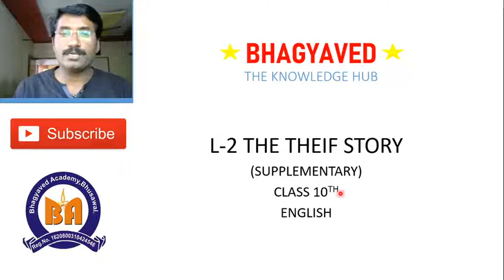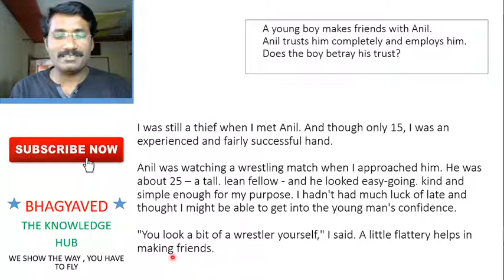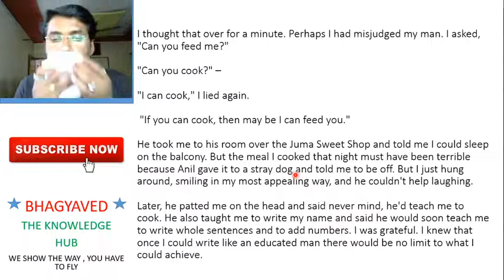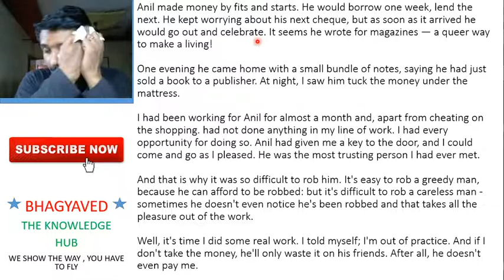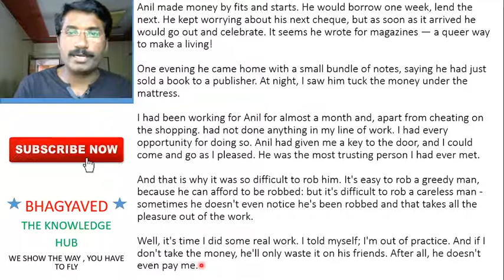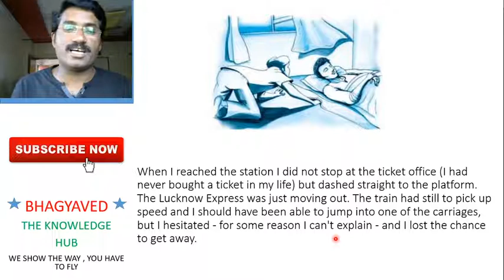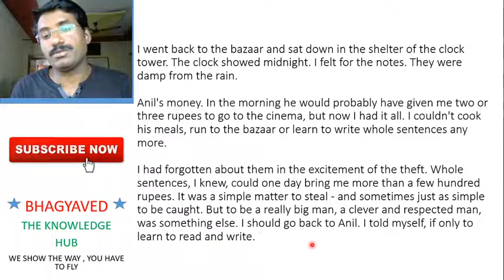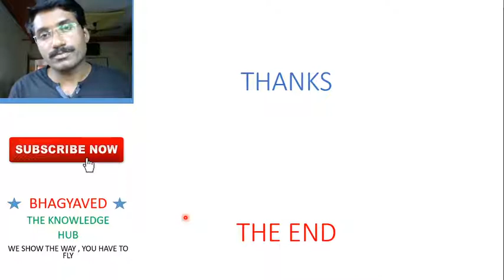L-2 THE THEIF'S STORY ENGLISH CLASS 10TH CBSE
IT IS THE REAL LIFE STORY OF NARRATOR , HARI SINGH